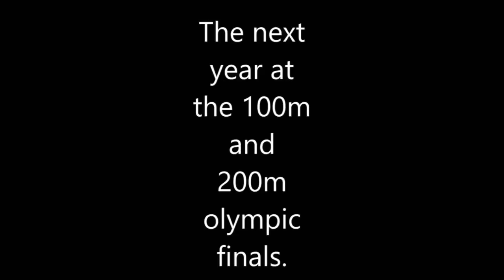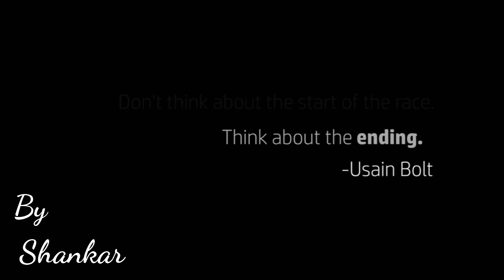Usain bolt 9.58 - Motivation Video Part 1 | Something just like this - 2019 - Future Baby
Usain Bolt famous to the world pose was introduced first during the Beijing Olympics 2008.
It was an instant hit around the world. The pose is called ‘Bolting’. Usain Bolt does it after every win on the race track. That pose is interpreted as a dedication to millions of his fans who have prayed, urged and supported him to win.

Dreams are free. Goals have a cost. While you can daydream for free, goals don’t come without a price. Time, Effort, Sacrifice, and Sweat. How will you pay for your goals?

This video is dedicated to all sprinters.
The greatest sprinter of all times, Usain Bolt
If u have any request for a next video just comments below.
I need ur support friends.

I will planned for weekly one video.
if u like my effort. join with our Motivators family..

If you Feel Like Motivated From Video's, Please Give Likes ✔️
If You Feel like Motivating Others Please Share 🔄
___Any Suggestions Comments🔠 Below___